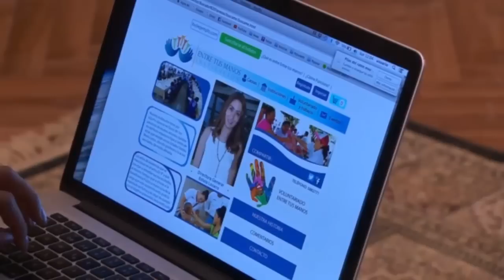Simplemente María | Vanessa envenena a Estela